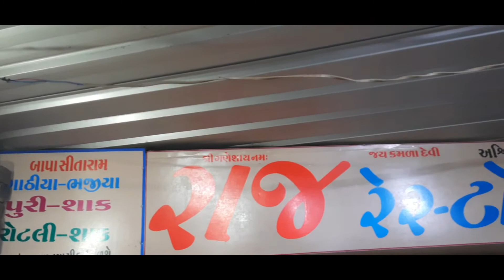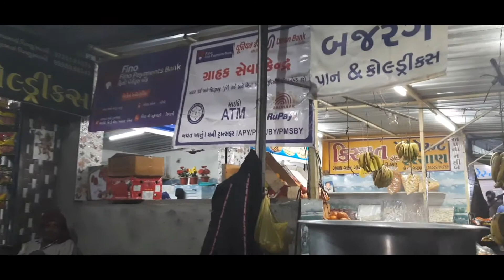GONDAL-PORBANDAR BIKE RIDE /EP 1